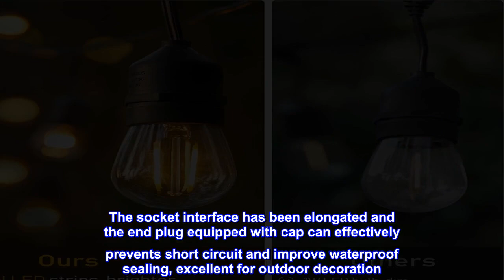Great product - Minetom Outdoor String Lights, 48FT Patio Lights with 15 Shatterproof LED Bulbs, UL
Great product -  Minetom Outdoor String Lights, 48FT Patio Lights with 15 Shatterproof LED Bulbs, UL Listed

Shatterproof Energy Saving LED Bulbs - This thickened PC S14 bulb is more shatterproof and not easy to deform, up to 92% transmittance will be more brighter than 80% of PET ones. Comparing with incandescent string lights, the LED string lights is eco-friendly, 80% energy saving and 3 times brighter, helping you saving more electricity bill. The patio string lights with CRI90 will bring you a pleasant visual experience of the more vivid and actual color of the items you seen
More Safer and Durable - UL certified outdoor patio lights with V-0 flame retardant 18AWG cords, and 2 inbuilt fuses in plug which will prevent the short circuit by excessive current while comparing with the traditional plug, please use it freely. Made of Anti-UV material,the outside lights for patio will be more enduring, anti-aging and maintaining a longer service life
IP65 Waterproof - WeatherTite technology combined with commercial grade materials, which makes this patio lights outdoor waterproof standing firmly in snowy, windy, rainy and extreme weather. The socket interface has been elongated and the end plug equipped with cap can effectively prevents short circuit and improve waterproof sealing, excellent for outdoor decoration
Connectable and Easy Installation - 32 sets connectable makes this edison lights outdoor string extending up to 1536 feet, 0.15"-0.25" hanging hole allows you easily use cup hooks, guide wires, zip ties or screws to hang the outside lights string on the wall, cafe, garden or backyard

Exactly what I was looking for
I waited a long time before reviewing just to make sure ... and I love them!! We have them on our gazebo and it gives the perfect amount of light in the evenings :) No issues with weather elements... I will defiantly purchase more for our barn and I highly recommend!